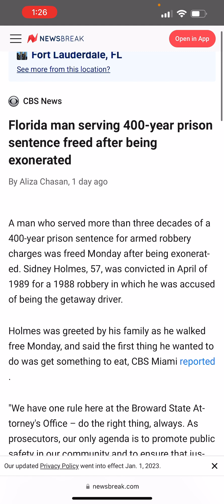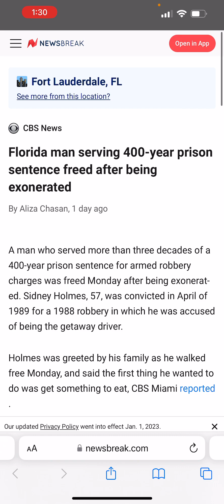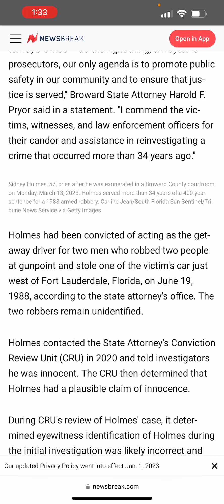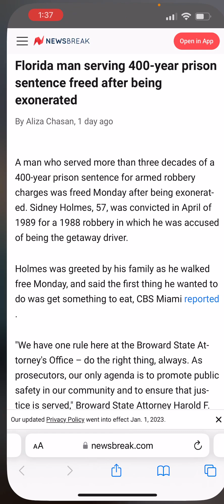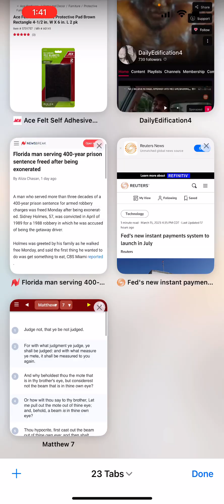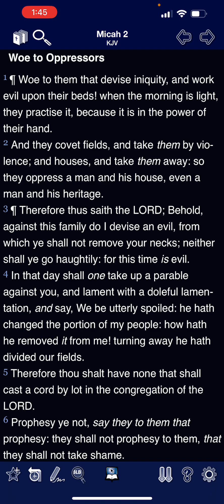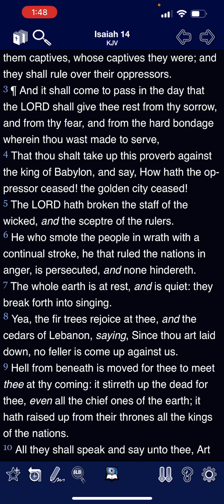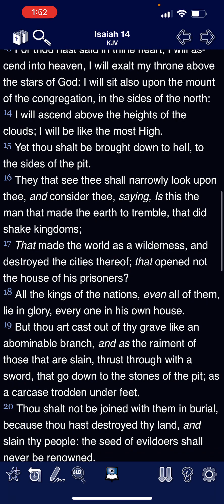Man gets 400 years in prison off a mistaken identity